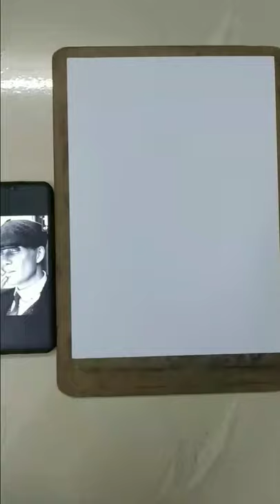Tommy Shelby Drawing 😍✍️